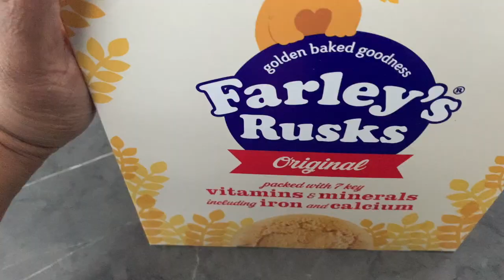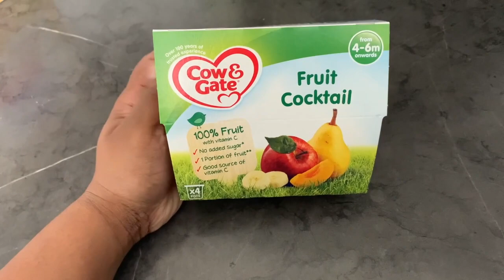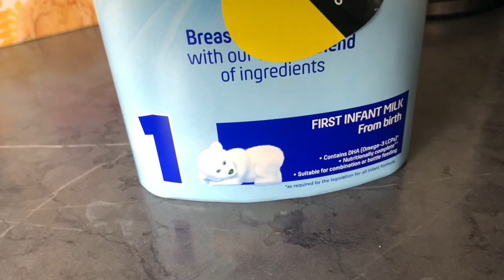What do I Feed my 5 months Old Baby || Malayalam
Hi guys, hope you guys are doing well, so after a long time we are back. this is a most requested video. Hope you guys enjoy this video.

Formula: Aptamil
Breakfast: Farley's Rusks
Dinner time: Ragi